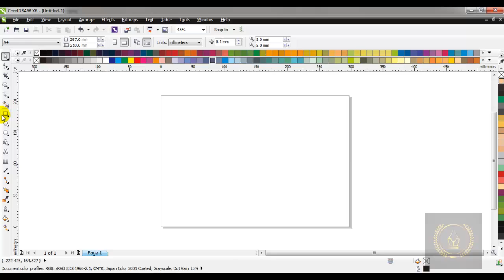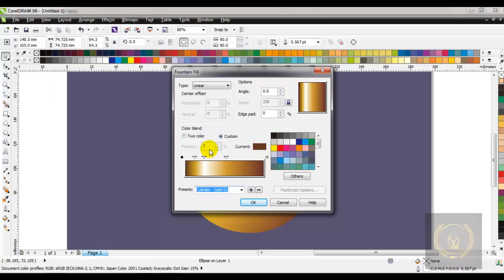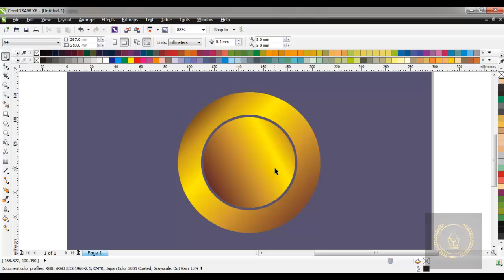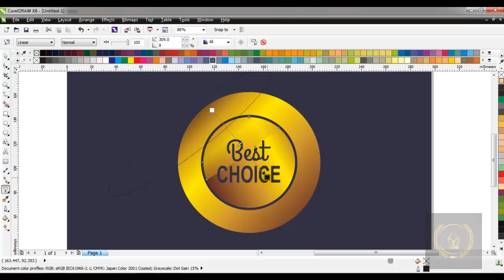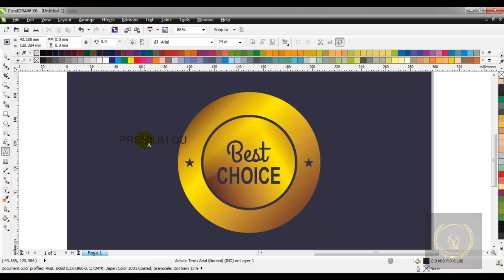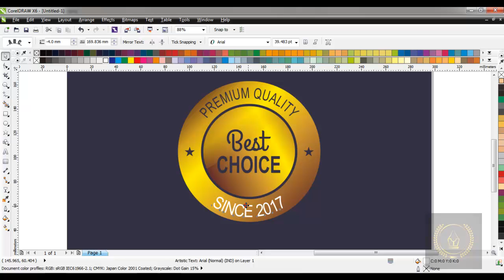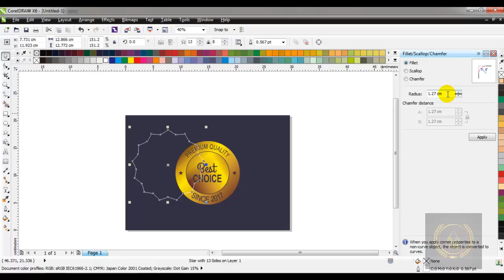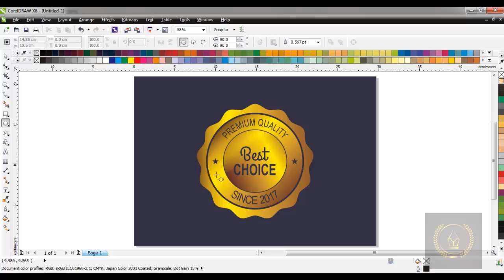Gold Logo Design Inspiration Corel Draw Tutorial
Gold logo design inspiration using Corel Draw
By : Best Design